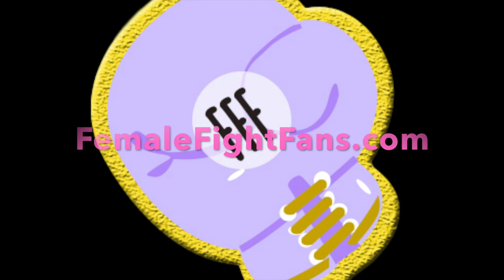UFC 228 Preview